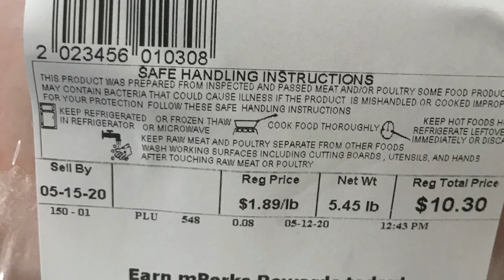Bone In Ribeye Roast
Weighing in at 5.5 lbs. I had to cut it in half with a serrated knife🔪 .. its a monster. yikes! 😱

Step ☝️ steam it for 2 hours in a rice 🍚 cooker
Step ✌️ Lather 🧽 it up with yellow mustard. And steak 🥩 seasoning.
Step 🤟Place that bad boy in the oven on broil for 10 min. .
I cut it into small bite sized pieces. Then I Bagged 💼 it up. I will snack on it throughout the week.